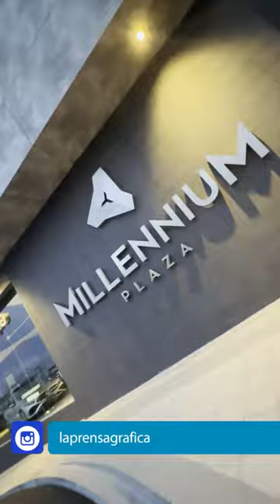Concierto "Wingardium leviosa" del Coro y Orquesta Filarmónica de El Salvador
La Orquesta Filarmónica de El Salvador dio un espectacular concierto, con el que rindió tributo a la música de la saga de Harry Potter.